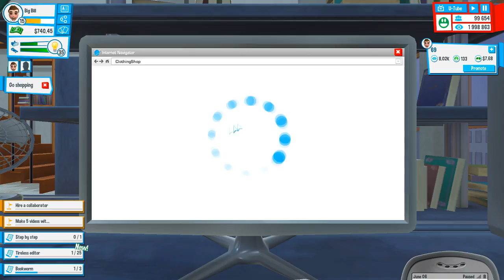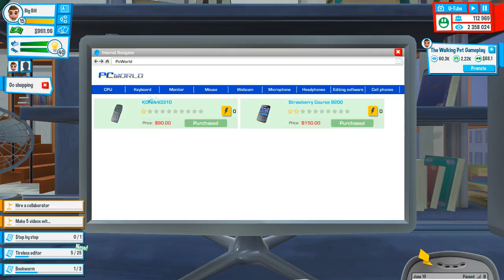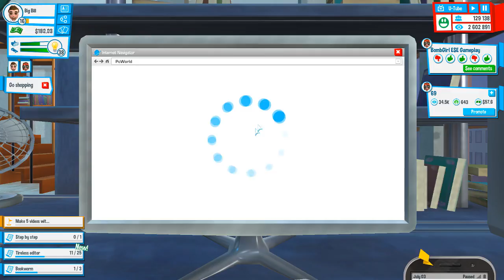Youtubers Life 4 | We Moved!!!